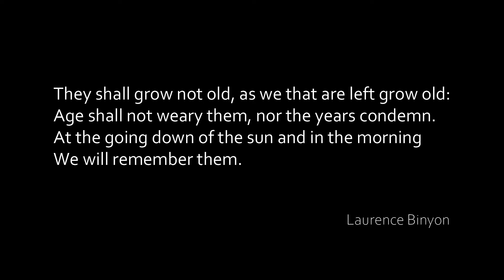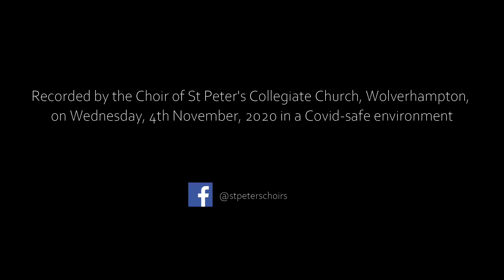For the Fallen - Douglas Guest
A short piece for Remembrance, using the text from Laurence Binyon's poem 'For the Fallen'.

Sung by the Choir of St Peter's Collegiate Church, Wolverhampton. Recorded on Wednesday, 4th November, 2020 in a Covid-safe environment.